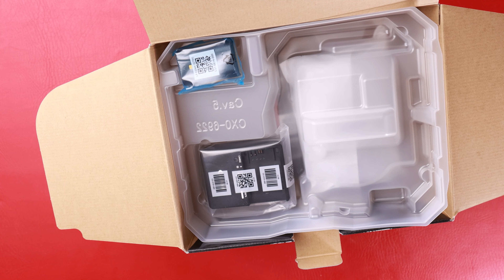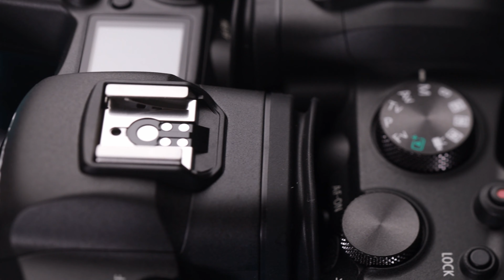Unboxing de dos nuevas cámaras. ¿Cuál será mi próxima cámara?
En este video hacemos el UNBOXING de las dos cámaras más recientes de Canon en el segmento Full Frame sin espejos. ¿Cuál será mi próxima cámara principal?

Equipo que uso:

Cámara principal
Cámara secundaria
Mirrorless de uso diario
Lente estándar favorito
Lente para retrato favorito
Mochila de preferencia
Bolsa para Mirrorless
Strap o correa favorito
Grabador digital de audio
Micrófono RODE
Micrófono de solapa